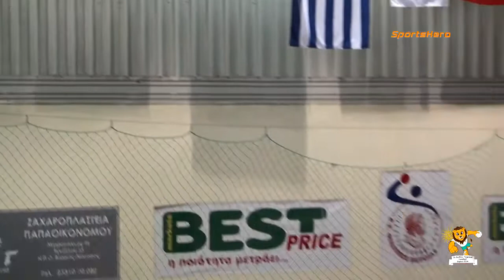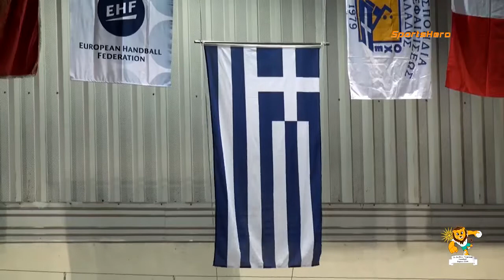2013-14 Χάντμπολ Βριληττός 2014 Τελετή Λήξης